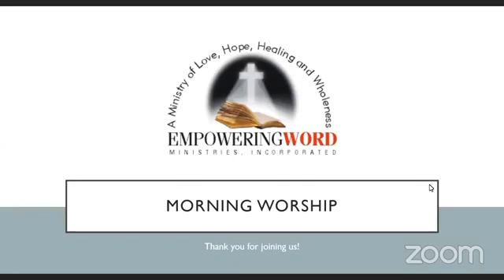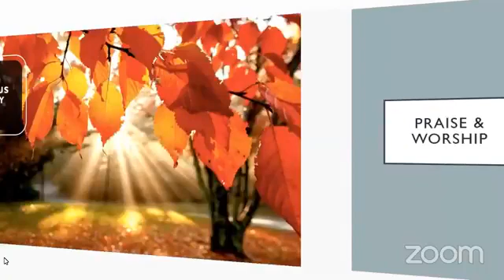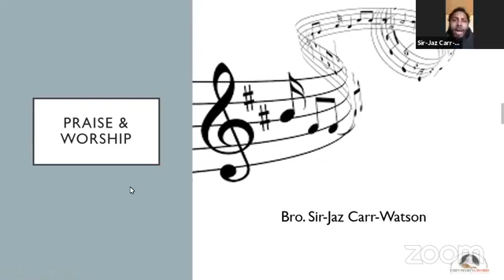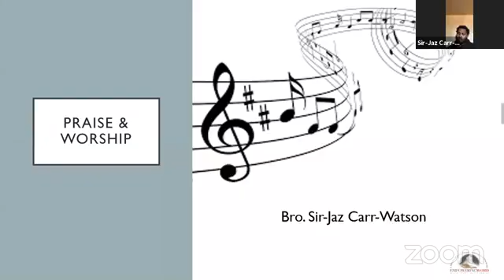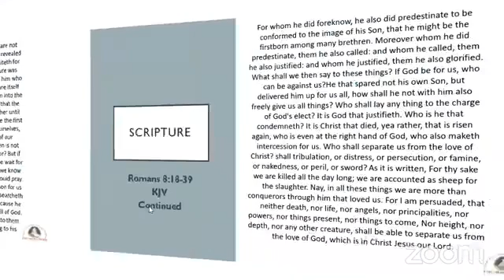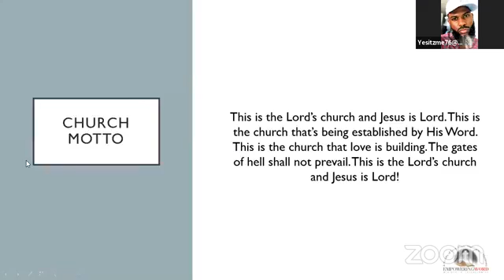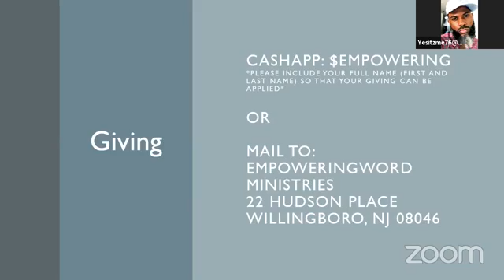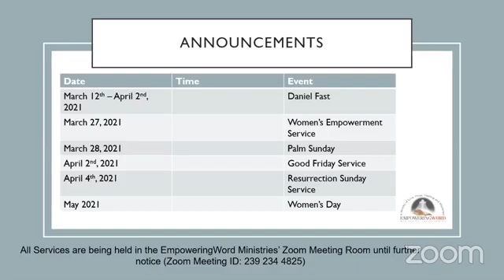EmpoweringWord Ministries Incorporated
Communion Sunday Service
3/7/2021
Speaker: Pastor John F Clayton Jr